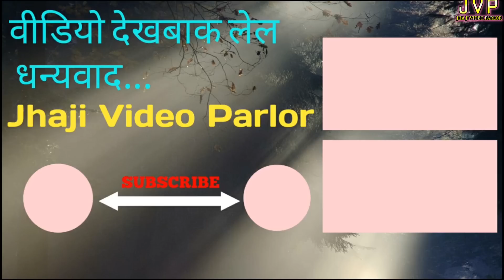पण्डिताइन के चक्कर दोसर पंडित से